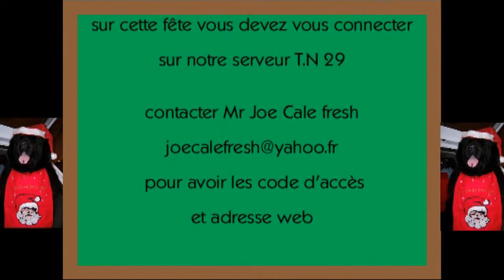Tréouergat 2013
voici la vidéo de l'édition 2013  de la 36e fête du cheval de Tréouergat
organisé par l'association foyer rurale  plus de 3000 visiteurs étaient présents sur le terrain communal  sur le thème du cheval
 pour une journée conviviale et festive . Un grand merci à tous!   bénévoles et participants  pour l'accueil réservé à notre équipe de tournages